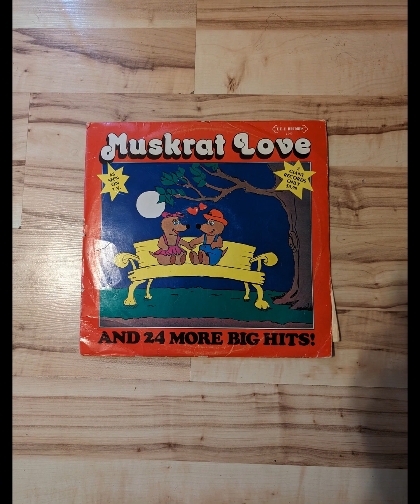Dimensional Sound - I Wish (Stevie Wonder soundalike) (1977)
This is TERRIBLY mixed, so be warned...